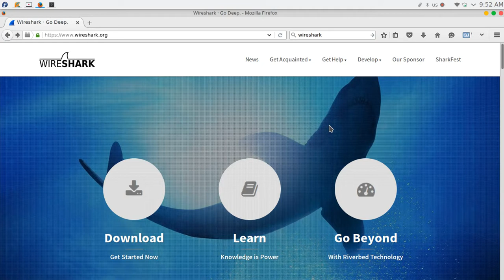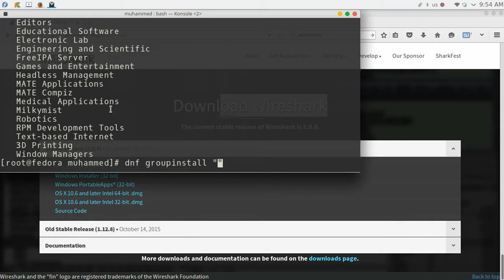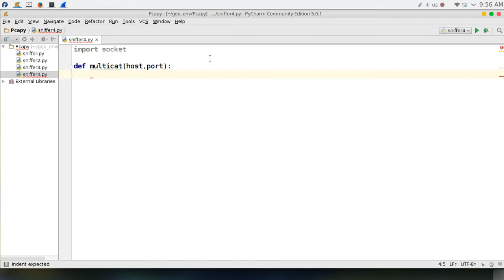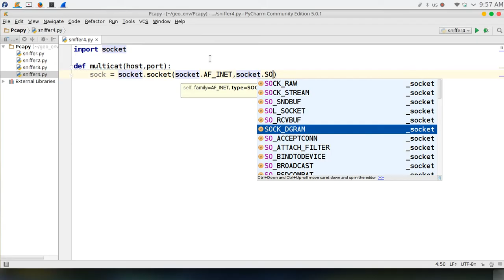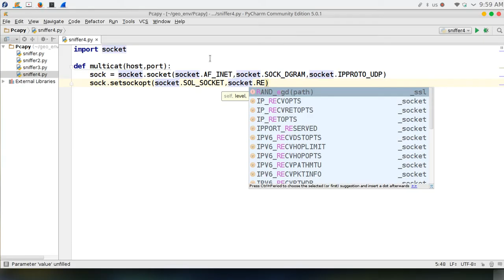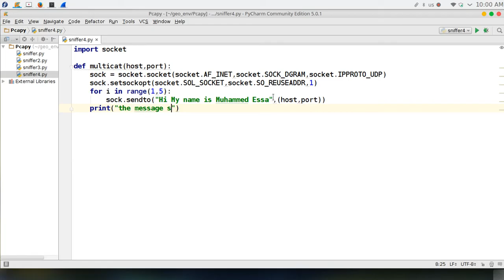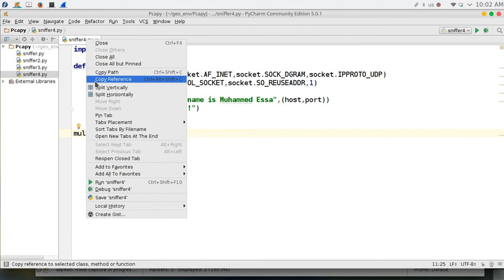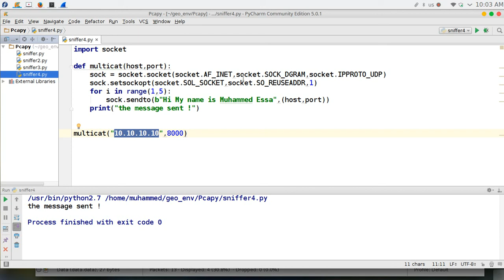100 Python network programming multiCasting